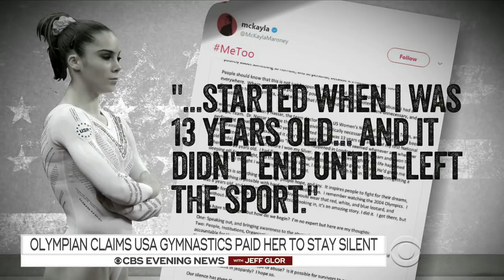Olympian alleges USA Gymnastics paid her to stay silent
Olympic medalist McKayla Maroney has filed a lawsuit against USA Gymnastics, claiming the organization tried to cover up her allegations of sexual abuse against former team doctor Larry Nassar. Dr. Jon LaPook reports.